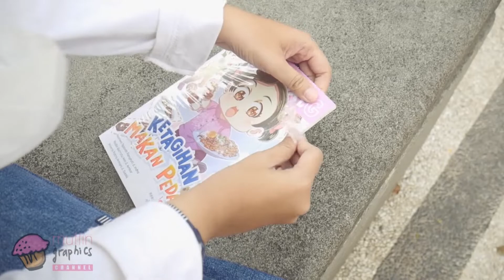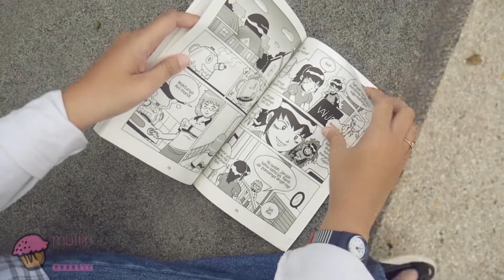Unboxing Komik Next G - Ketagihan Makan Pedas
Unboxing Time!!!
Kali ini Kak Muffin akan unboxing komik terbaru yang berjudul Komik Next G Ketagihan Makan Pedas. Ceritanya seperti apa, sih?

Kak Alika yang selalu makan pakai bumbu pedas, Nabila jadi nekat ikutan makan pakai bumbu pedas. Awalnya sih cuma coba sedikit, lama-kelamaan Nabila jadi ketagihan makan pedas. Ayah dan Ibu sampai khawatir Nabila sakit. Tapi, Nabila tetap saja makan pakai bumbu pedas. Apa Nabila akan baik-baik saja, ya?